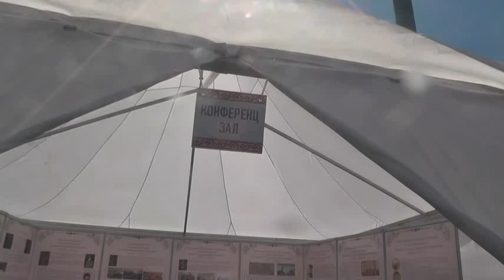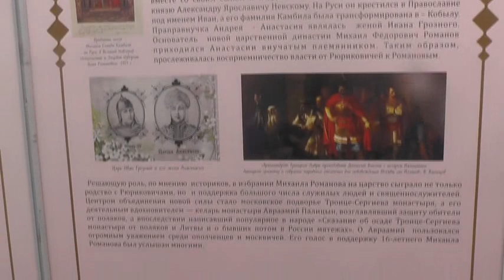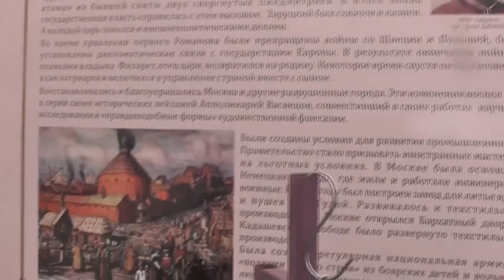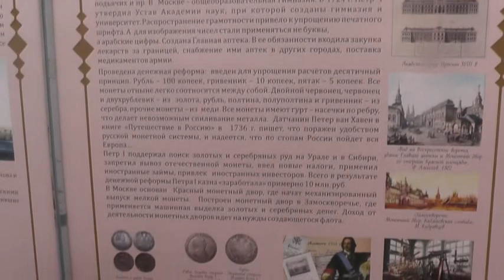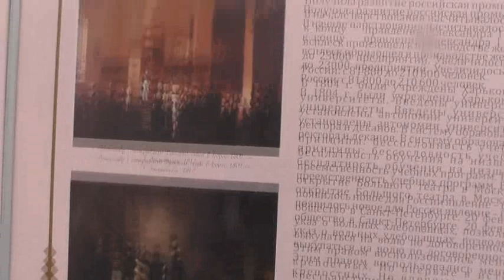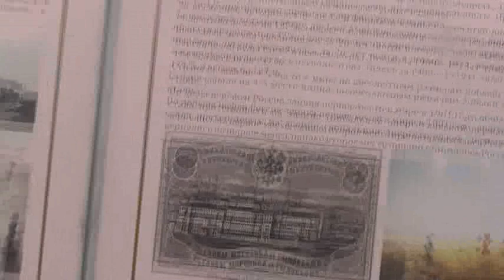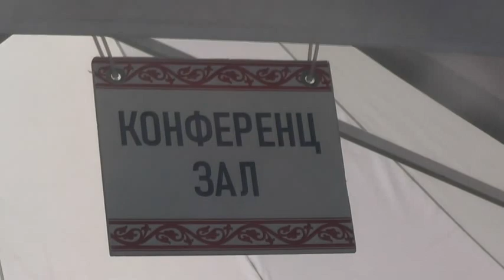Конференц зал православной ярмарки 19 05 2023